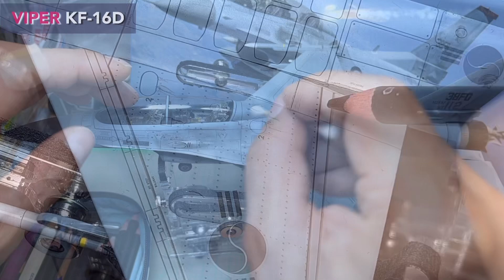VIPER KF-16D 웨더링